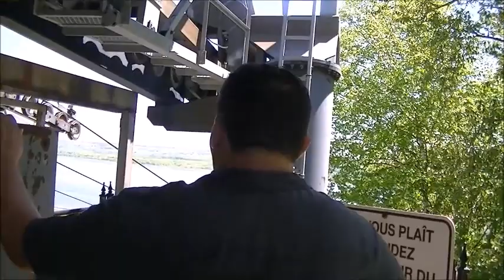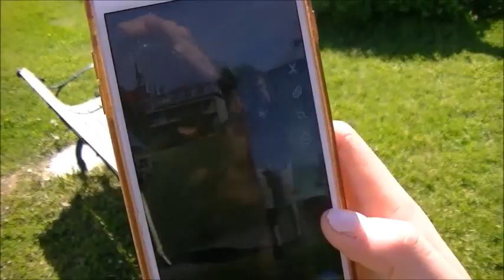The cable car